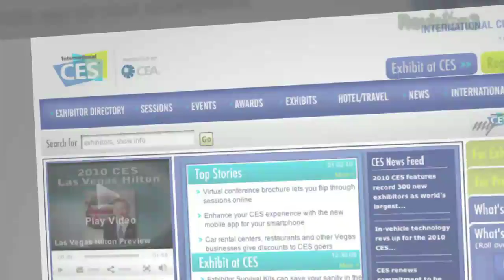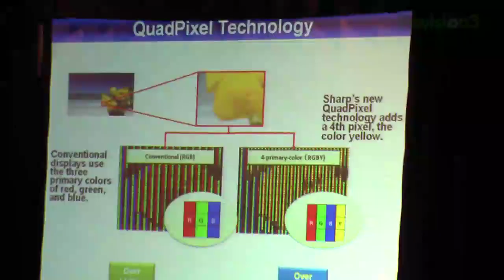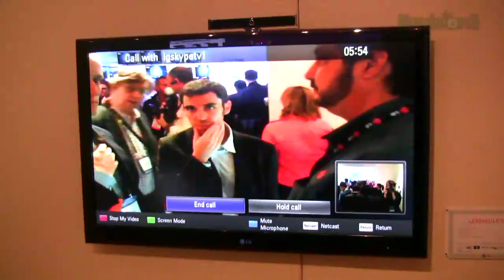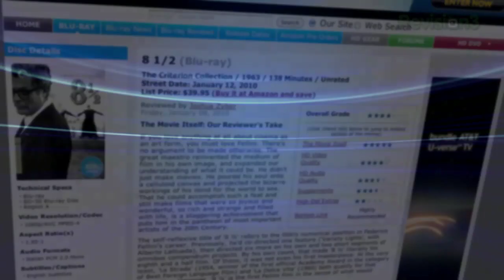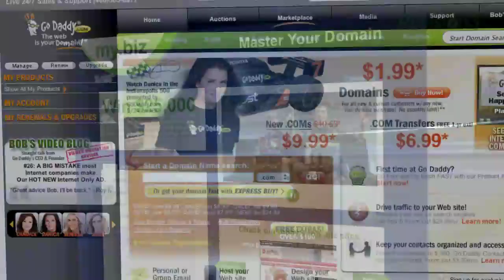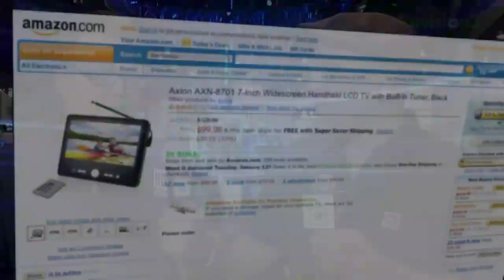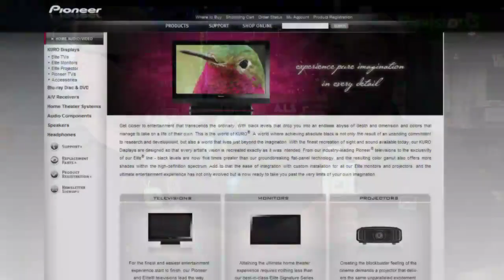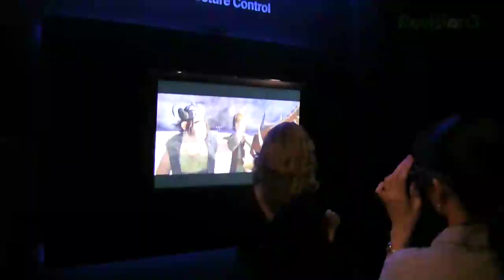3D HDTV: Exploding the CES Hype! Boxee vs Popbox, .3" ...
It's CES 2010! 3D HDTV Was Everywhere (Robert found the best!) DIY CableCard: EngadgetHD's Ben Drawbaugh has the scoop. 720p Skype: LG and Panasonic Promise Skype HDTVS. RGBY? Sharp Adds a Fourth Pixel. Two Great Settop Boxes: Boxee Box by Dlink And The PopBox. Blu-ray releases for January 12th, 2010.